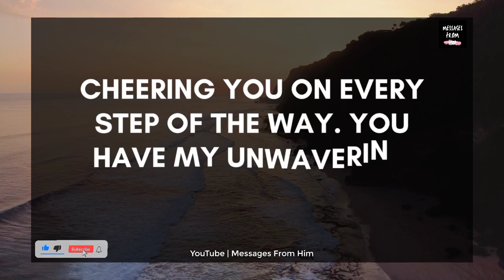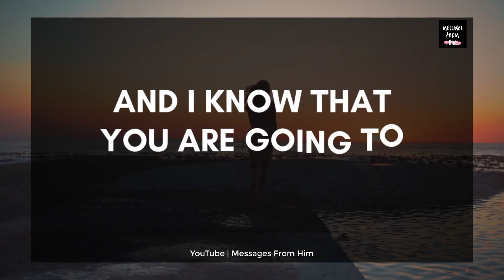😢💌 Baby, I Have Never Faced This Alone In My Life 🙏🌹😭💔💫💝😪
RELATED QUERRIES :
dm to df
dm df
divine feminine
dm to df twin flame
twin flame